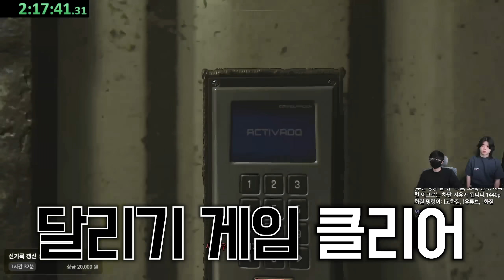와.. 고인물은 특수부대 뺨도 치겠는데? 플레이 미쳤다ㄷㄷ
콜 오브 듀티: 모던 워페어 2 스피드런 고인물초빙석 w.블제로
Call of Duty® | Modern Warfare II Speedrun
✅업로드 날짜 ✅
월,화,수,목,금,토,일 (오후10시)
랜덤으로 올라갑니다! (주5일)